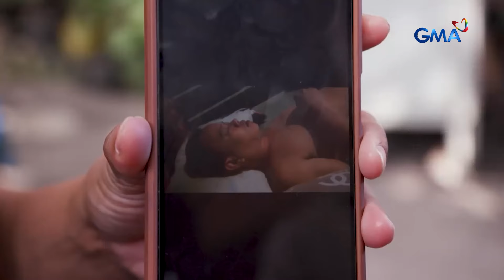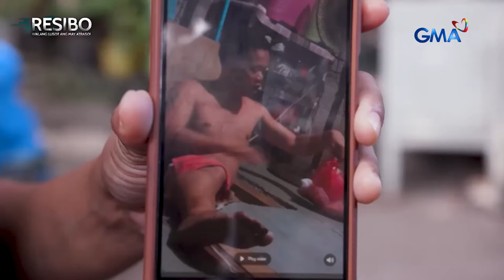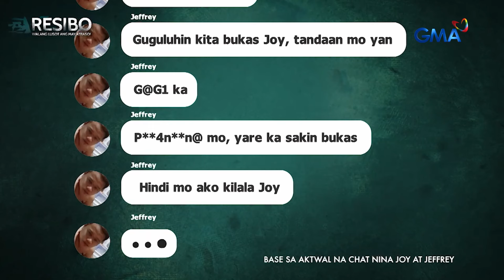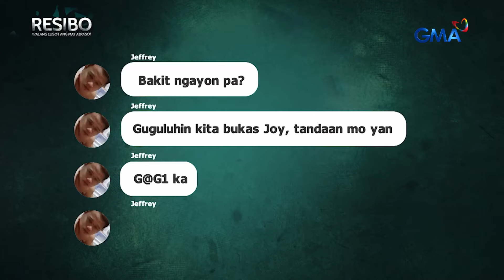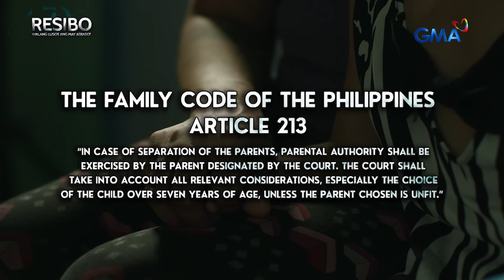Nanay, nais makuha ang mga anak mula sa tatay | Resibo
Nanay na nawalay sa kanyang mga anak, gustong makuha ang mga ito mula sa poder ng ama ng mga bata. Panoorin ang video.